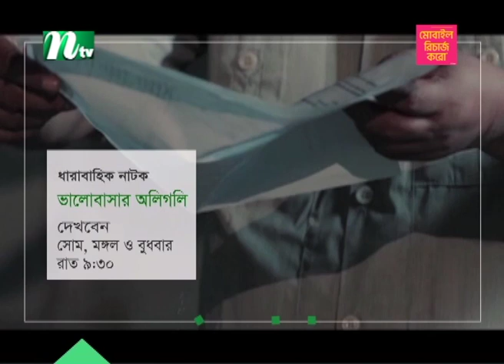উন্নয়ন ও অগ্রযাত্রা ধরে রাখতে আমিরাত আ.লীগ নেতাকর্মীদের ঐক্যবদ্ধ থাকার আহ্বান | NTV News